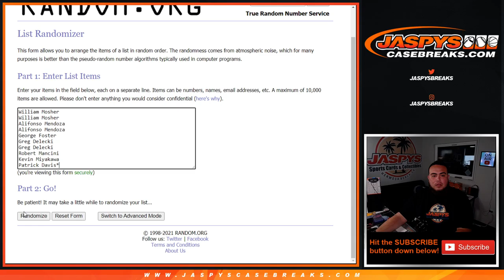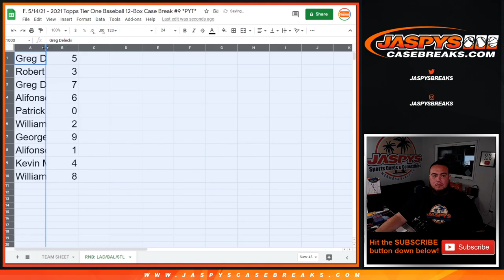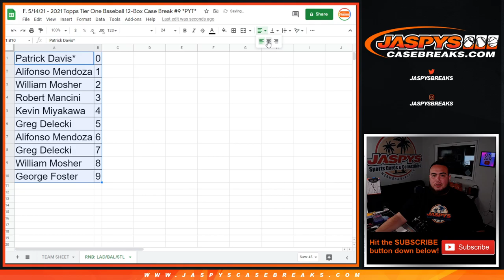F. 5/14/21 - RNB: LAD, BAL, STL - 2021 TIER ONE PYT #9